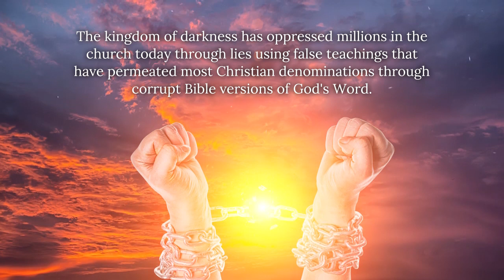Lord, I Forgive Myself by Dr. Tommy Beeker